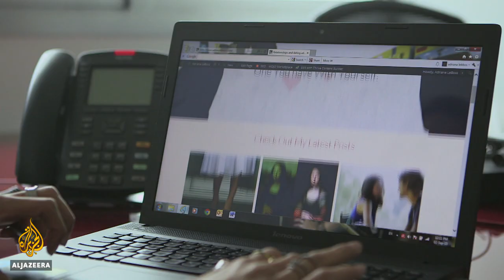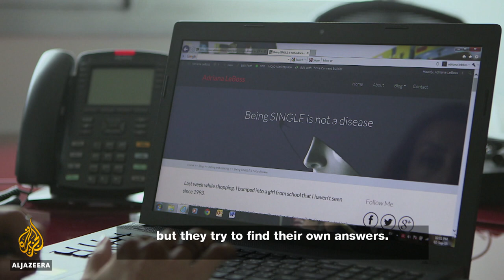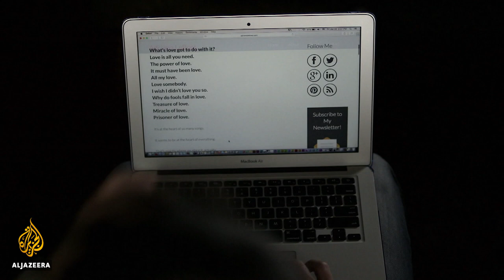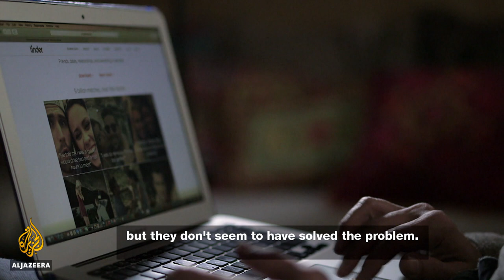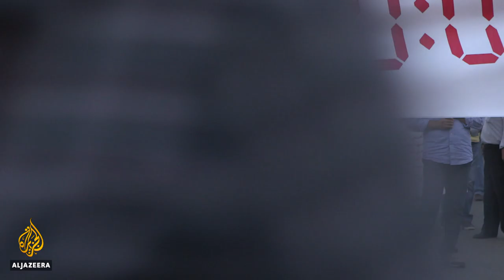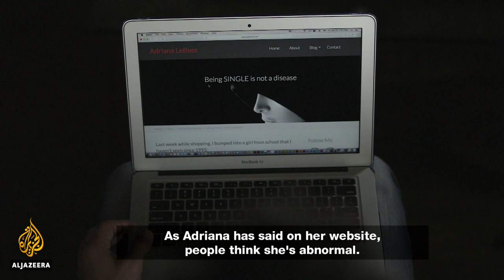🇱🇧 Lebanon: Single By Choice | Al Jazeera World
When she catches up with long lost female friends, Tarfa Itani usually anticipates their first question: "Are you married?"

"I answer 'no'," says the thirty-something jewellery designer and boutique owner in Beirut. And then they usually follow-up with, 'Why, you're pretty?'

Her eyes sparkle as she talks to filmmaker Simon El Habre who is on his own personal quest to discover why, at 40, he hasn't yet found the woman he feels he wants to commit the rest of his life to.

Finding time for a personal life has not been easy and though Itani's had several relationships, she hasn't yet found a life partner. She feels that women's expectations finding the perfect man are unrealistic, but also believes that many Lebanese women these days no longer feel pressure to see marriage as the be all and end all.

It's not a burden or a responsibility. It's about companionship, love and beautiful moments together. It's unfair to link marriage to all these negative thoughts.

Tarfa Itani, jewellery designer and owner of Falamank Boutique

"It's not a burden or a responsibility," she says standing in her jewellery boutique where she supplies a growing Arab and international market. She's referring to social pressures and growing divorce rates. "It's about companionship, love and beautiful moments together. It's unfair to link marriage to all these negative thoughts."

El Habre comes across a number of factors contributing to increasing numbers of single, thirty-plus women in Lebanon.

Women outnumber men by more than 2 percent in the country of six million. It's a situation that becomes more pronounced as people enter their late thirties and early forties and is exacerbated by the sometimes rigid roles imposed by Lebanese society, across religious and cultural boundaries.

Getting work has become an increasing problem following the end of the Lebanese Civil War, in 1990. Unemployment hovers around seven percent today, so many men now work abroad, marrying foreign wives. Educated Lebanese women, tied to the more traditional expectations of parents and extended family, have tended to remain in Lebanon.

For 40-year-old Adriana Lubos who works in advertising, that's simply the way that it is.

"Men with qualifications leave Lebanon to get married, because there are no opportunities here for them to achieve their ambitions," she says.

To try and better understand the situation, Adriana has been writing a blog, candidly sharing her experiences with online dating and relationships.

"People usually marry in their early thirties. But if they reach their mid-thirties, something must be wrong," she says. "That's the rule and you become the exception. So you try to understand why."

Accurate statistics are hard to come by but informally Adriana believes that for every single, eligible man in Beirut, there may be six or more single women.

After living on her own and forging her own successful career in local government - and becoming the first female president of her municipality - Fadia Abo Ghanem Maalouf has finally settled into marriage. But when she met her future husband, it wasn't all plain sailing.

"After we had many clashes, we suddenly fell in love. It's the most beautiful thing. Life is shared between two, not one."

In contrast to 10-hour work days and nights with as little as two hours sleep, Fadia has found fulfilment in a more traditional role.

"It's nice to go back home and find someone waiting for you, someone who loves you, is kind, respects you and completes your ambitions," she says.

El Habre concludes that, in today's Lebanon, perhaps being single is becoming the new norm. Women are taking more control of their lives in ways that much of society has not yet adjusted to. The consequences for Lebanon - and potentially the Arab world as a whole - may be an increasing shift away from traditional family structures. But, as yet, no one quite has the answers as to what will replace them.